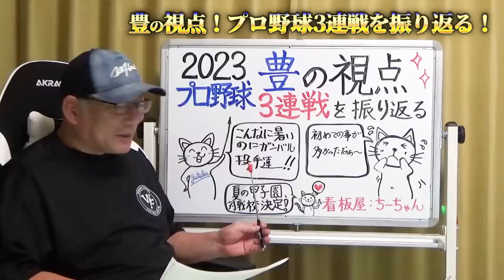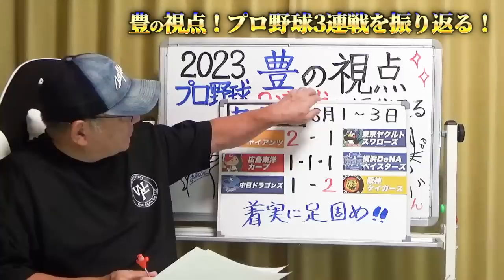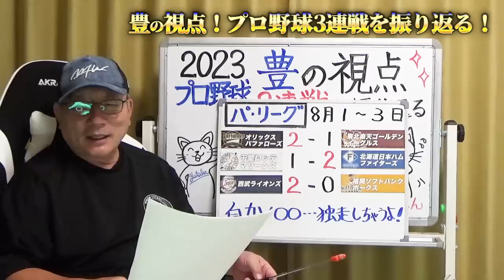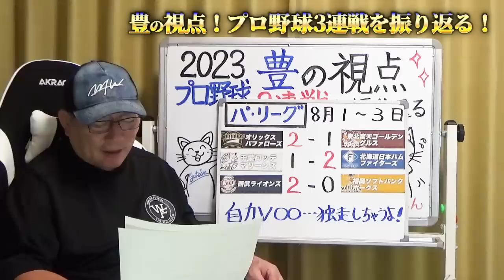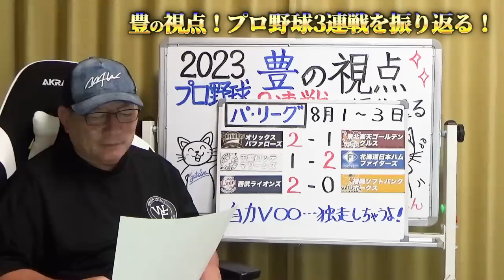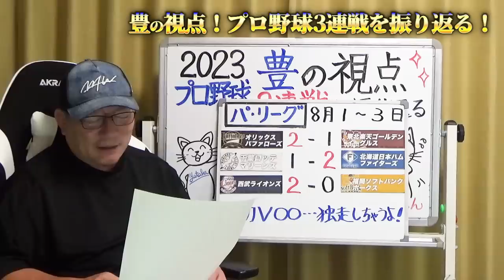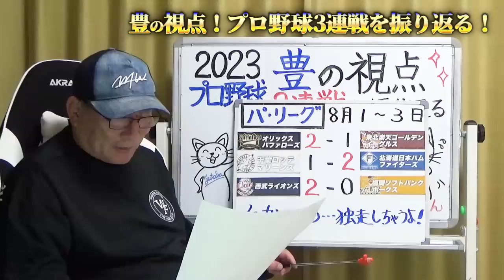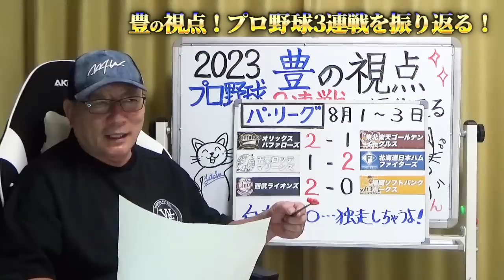【プロ野球解説】巨人坂本の「技術‼︎」岡本の2戦で4本HR！ヤクルト山野初勝利！広島・DeNAで気になる点が…バウアー&床田の投手戦は凄い！阪神ビーズリーの来日初勝利！パリーグはこのままでは独走か？